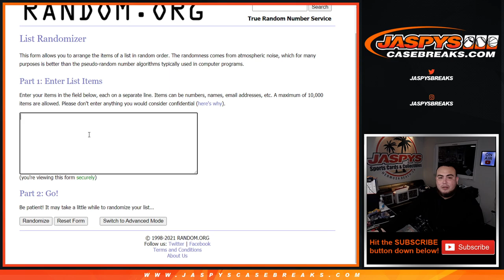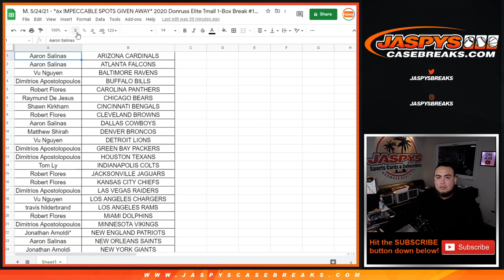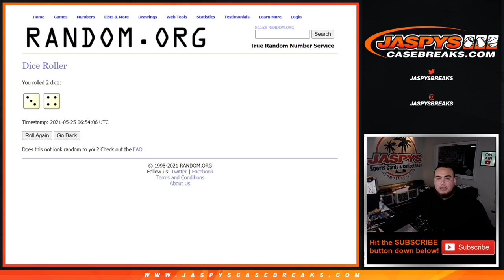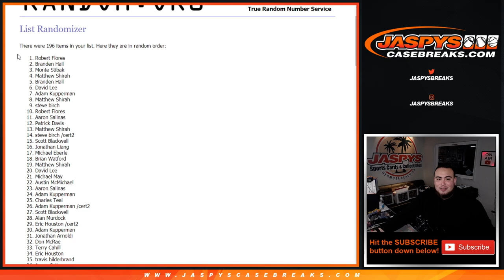M. 5/24/21 - HERBERT FULL SIZE HELMET + $250 GIVEN AWAY IF THESE BREAKS SELL OUT TONIGHT!